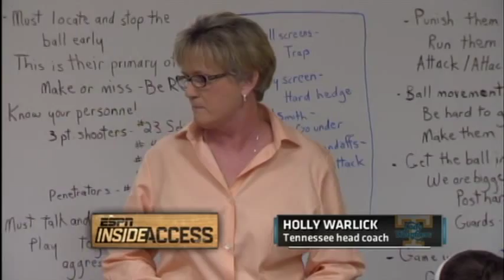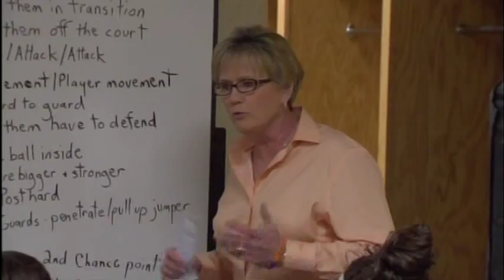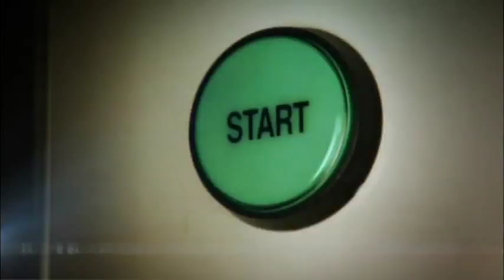#3 Vails Louisville vs Tennessee